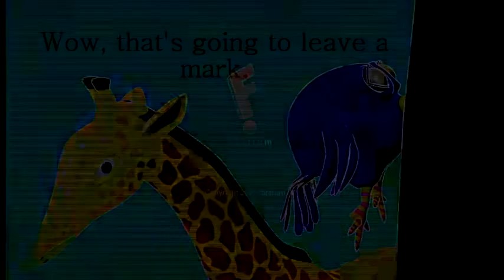Children's book "Fly Burdy Fly" - a bedtime story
Narrated video of a children's story "Fly Burdy Fly".  For ages 6 years old and under.